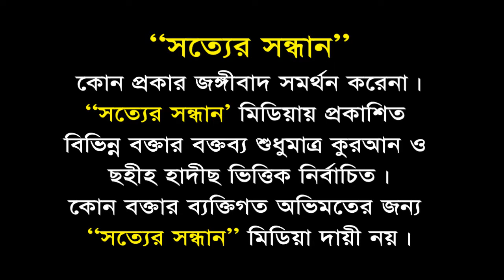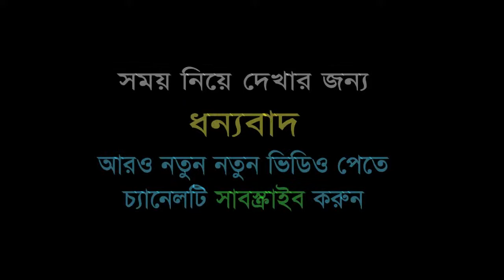আক্বিকার গুরুত্ব┇Akikar Gurutto┇মুহাম্মদ আব্দুল্লাহ আল মামুন┇Muhammad Abdullah Al Mamun